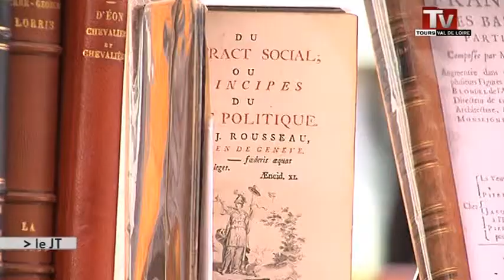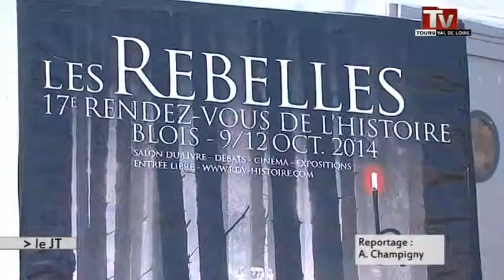Les RDV de l'Histoire: une bonne affaire pour Blois!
Sites webs/blogs, copiez cette vidéo avec le bouton "Intégrer" !
 Quelles sont les retombées économiques des Rendez-vous de l'Histoire?